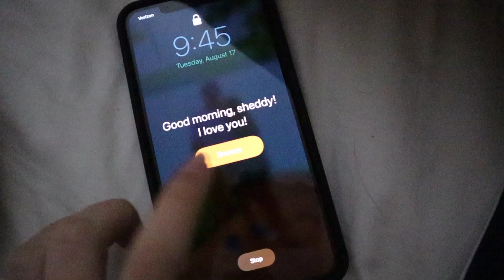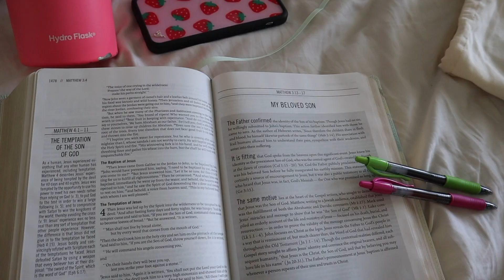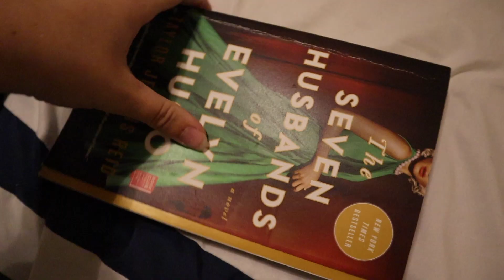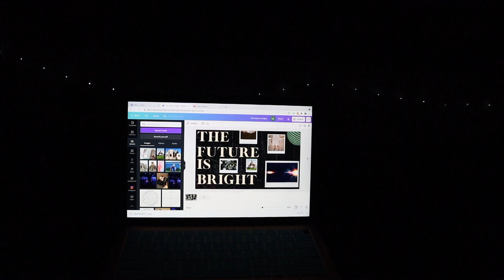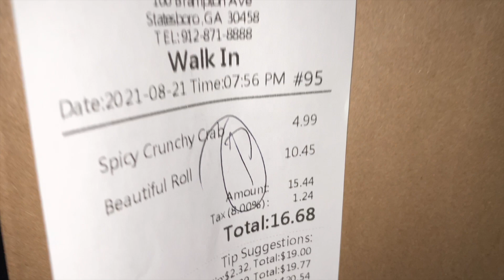week in my life | georgia southern university 🦋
come along for a week in my life! i spent this week working, and doing lots of fun stuff in between!

be sure to comment any content you want to see down below!